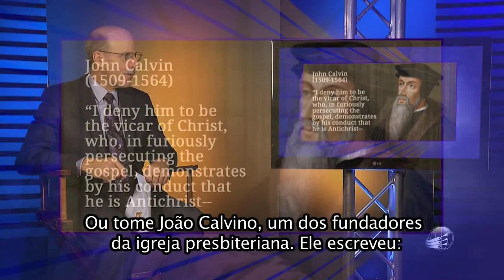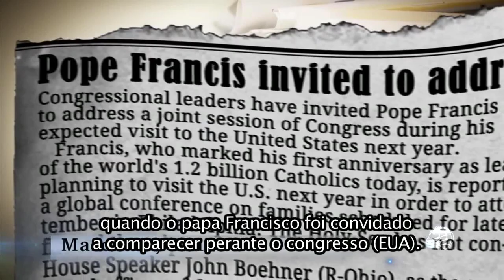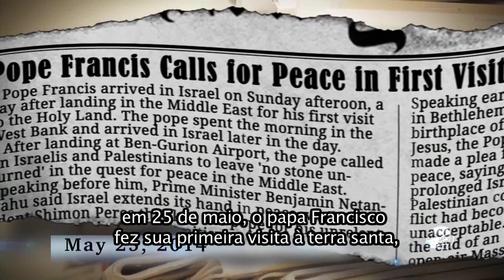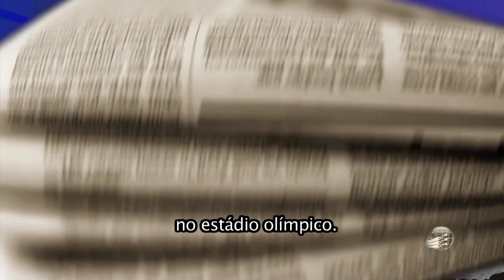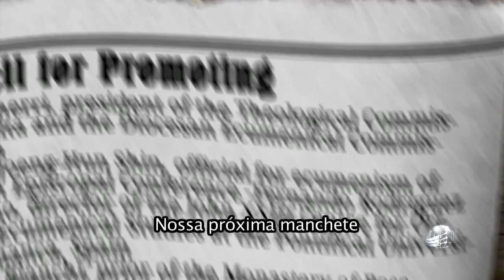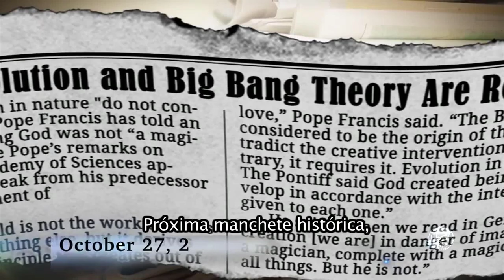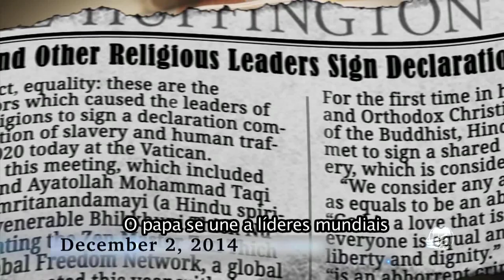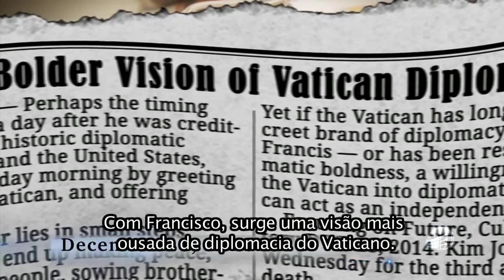Marcos da Besta - Newsflash Doug Batchelor